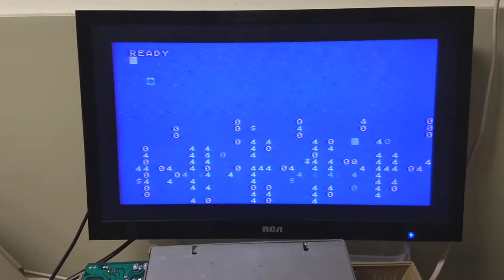Upgrading an Atari 400 to 52K from 16K